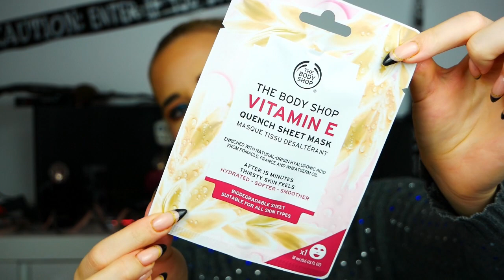The Body Shop mini Adventskalender | kaufen oder nicht | Tierversuchsfrei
Hallo meine Lieben im heutigen Video gibt es wieder einen Adventskalender von the body shop viel spaß beim schauen.

Unbezahlte Werbung

Makeup was ich oben habe:

Augenbrauen- essence Eyebrowgel brown
Bronzer- I heart Revolution Summer of Love
Highlighter- Catrice cosmetics Light Infusion
Blush-  essence Blushplay sculpting blush palette
Mascara- Essence Bye Bye Panda eyes
Eyeshadow-  bh cosmetics Desert Oasis
Lippen- bh cosmetics Color Lock Devotion